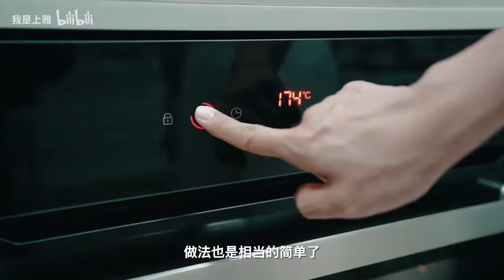【吃瘦30斤】不节食不复胖的健康减脂餐分享✔️高蛋白麦片